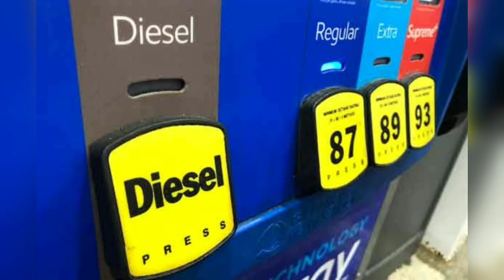Top 5 Best Mileage Petrol Cars in 2020⛽️ || Automotive India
Hello guys in this video we have shown top 5 cars of India which claim the best mileage in petrol in 2020 and you will be amazed that it includes Renault kwid also stay tuned with the video to get more of the cars